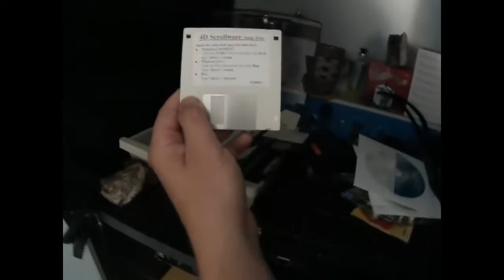2017 retro tárgyak nálam Tripla K közreműködésével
Tripla K videós kolléga és még sokan mások nálunk jártak Békésen és többek között a évtizedek alatt gyűjtögetett tárgyakat is megmutattam. Első számítógépem, flopilemezek, VHS-C kamera és még sok más.
Az operatőr Tripla K volt,  egy hosszabb videó része ez a jelenet, ami nem publikus, ezt a snittet Tripla K engedélyével tettem ki.

A sok össze-vissza beszélés a fáradtság miatt van, 2 nap vonatozás után érkeztünk meg hozzánk és alváshiányunk is volt.